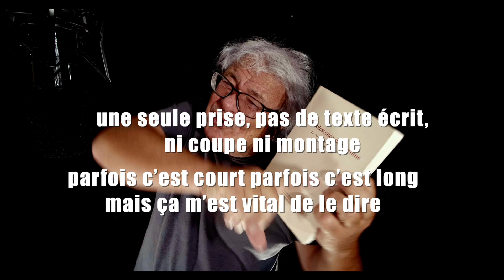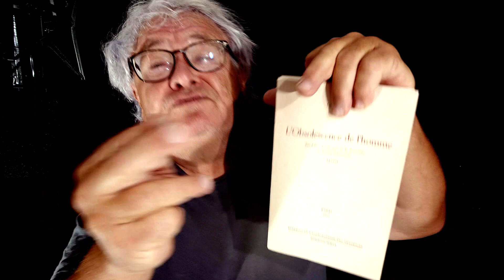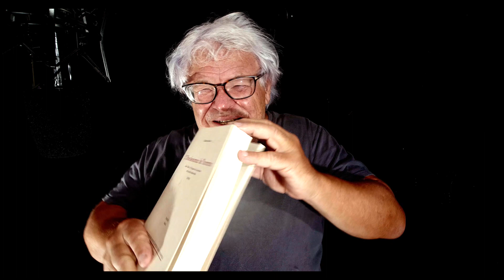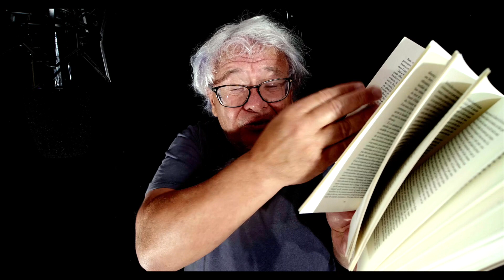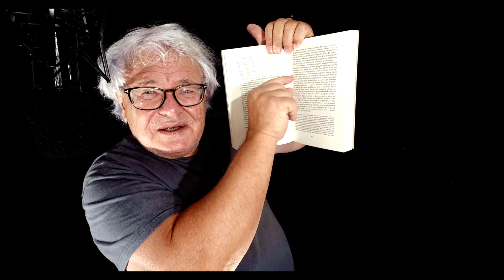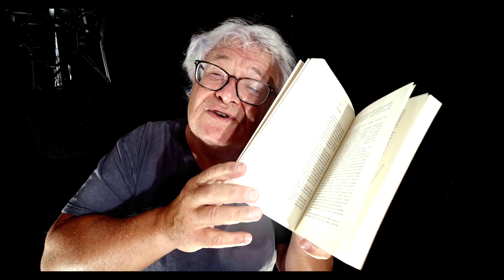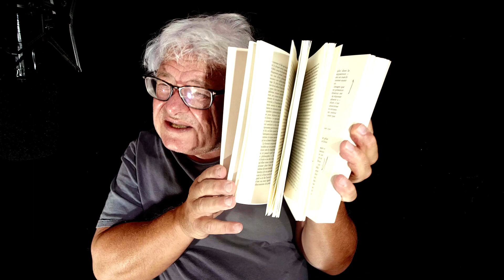les livres sont instables, et certains encore plus que d'autres